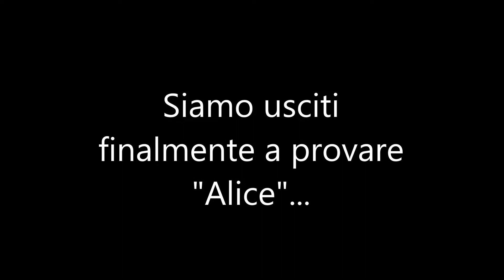Mp5k . PARTE 2/2 [SLOW MOTION] 1020p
Seconda parte del video di presentazione della nostra mp5k upgradata un bel po' ...